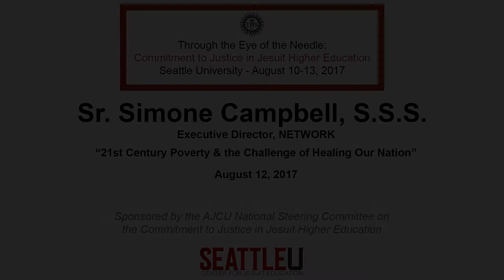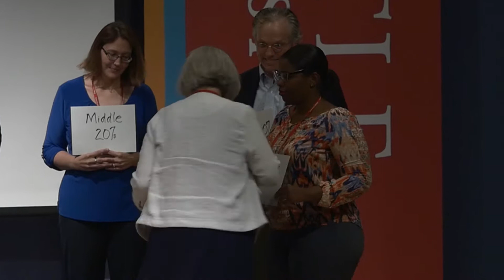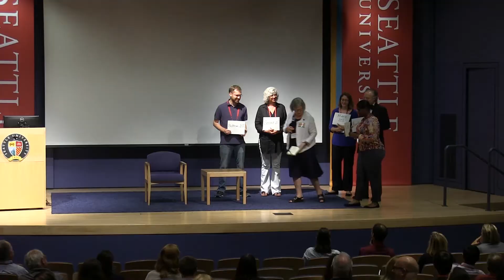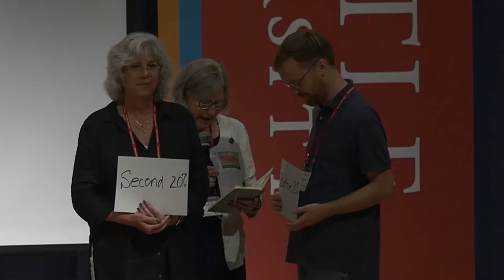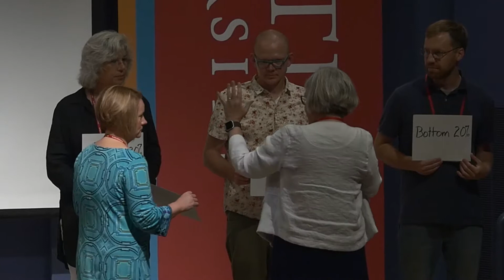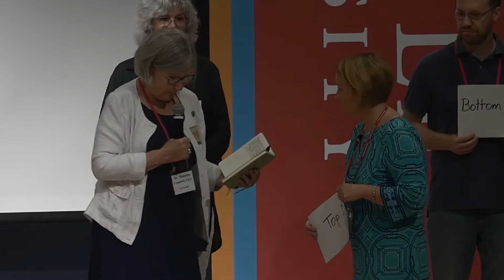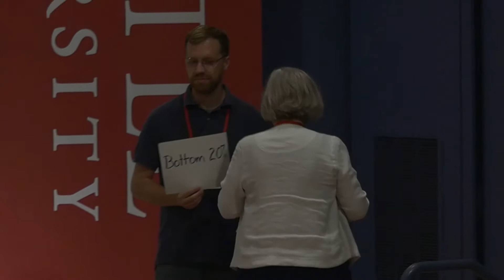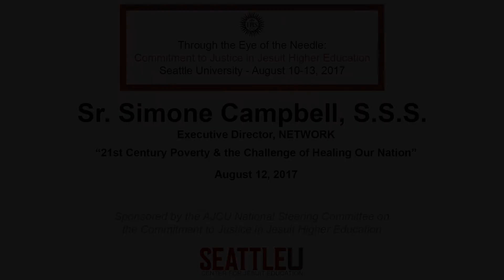Simone Campbell AM Keynote 09 13 2017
Sr. Simone Campbell, executive director of NETWORK, addressed the AJCU Commitment to Justice Conference on August 12, 2017. With an awareness of current public policy discussions underway on tax reform, she describes the way that US tax policy has led to greater inequality over the past 35 years, and the challenge of addressing this inequality today.